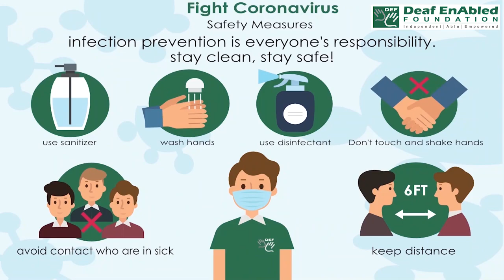Excess capacity (noun) Word of the Day for March 5th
Excess capacity (noun)

Meaning - the ability to hold or deal with a larger number of people or things than is needed at the present time:

Sentence - The airline has shifted some of its excess capacity from Australia to India routes.